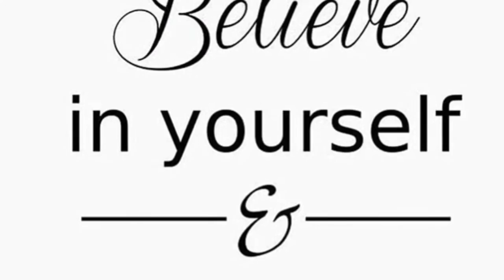💁🏻MAB Collab Tag❤️Get To Know Me❤Rosa's Beauty Fashion❤️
I know that I'm a bit late doing this tag. I was MIA for a few weeks because of mom passing away. I really wanted to do this tag so I thought that I would do it. I hope that you all enjoy this tag and video.

(PLEASE DON'T FORGET TO CHECK OUT THE MIDDLE AGED BEAUTIES DOWN BELOW)

Hello, Welcome to Rosa's Beauty Fashion You Tube Channel. Just a bit about me & my channel. My channel is about many different things. First off, my channels name fits me perfect. I have so much passion for beauty & fashion and a lot of creativity. I truly feel that God has blessed me with these gifts. Im very thankful for that. I have a few main goals for my channel. One of my goals is to share  my gifts that God has blessed me with, with all of you. Another goal is to help others & to inspire them with my videos and the knowledge that I do have. If  I was to only inspire or uplift one person. I would be grateful for that Amen. Now Just a few things that I film on my channel. Makeup Monday Beauty products, Watch your weight Wednesdays, Fashion Friday Modeling, sharing budget friendly items, many different Hauls,empties,giveaways, unboxing & many more things that can pop up. I hope that you will enjoy my channel. Thank you all. Have a blessed day Hugs-N-Kisses to all. XOXOXOXOXOOXOXOXOXOXOXOXOXOXOXOXOXOXOXOXOXOXO

~*PLUS WHAT MAB IS ALL ABOUT*~

Rules to enter giveaway for $50 gift card from Sephora plus one lipstick from Sephora of the winner's choice:

(2)You must Comment on the video of the person that is having the giveaway each month.
(3)If you unsubscribe to any of the ladies You you will be disqualified

~*ALL LADIDES IN MAB GROUP*~

RosasBeautyFashion
RosasBeautyFashion